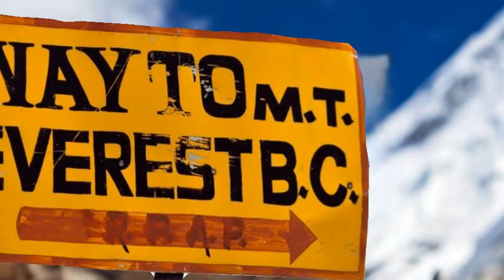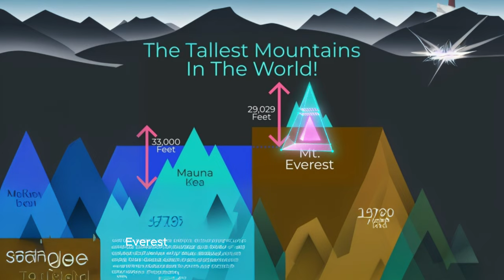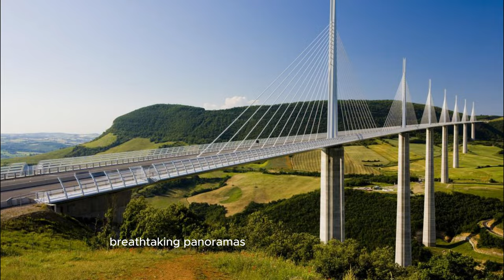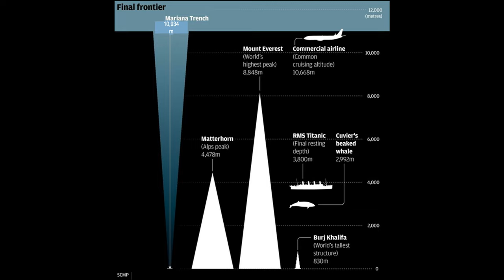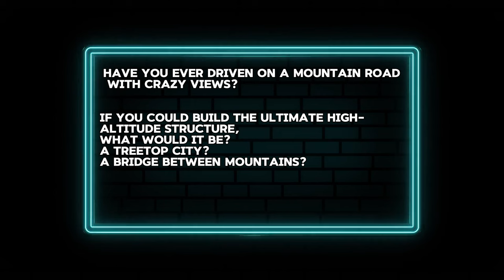Don't Look Down! 10 Seriously High Places That Will Make You Dizzy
Imagine driving above the clouds, gazing down at volcanoes, or peering into Earth's deepest point. Get ready for a thrilling journey to the world's HIGHEST wonders in 'Don't Look Down! 10 Seriously High Places That Will Make You Dizzy'!

0:00 Welcome
0:16 Intro
0:41 Fact 1: The World's Highest City
1:56 Fact 2: Unexpectedly High Lifeforms
2:44 Fact 3: The Mountain That Dwarfs Everest
3:32 Fact 4: Rooftop Restaurant with a View
4:04 Fact 5: Highest Waterfall – It's out of This World!
5:18 Fact 6: Trees with Altitude
6:04 Fact 7: The Highest Road
6:41 Fact 8: The Highest Flying Bird
7:39 Fact 9: Highest Bridge – A Triumph Over the Valley
8:46 Fact 10: The Highest Deep-Sea Point
10:10 Challenge Time!
10:28 Outro
10:35 Call to action
10:43 End screen